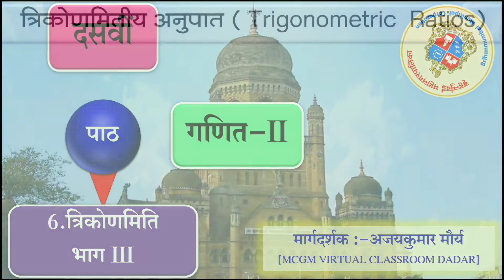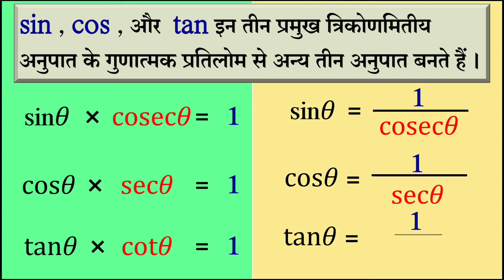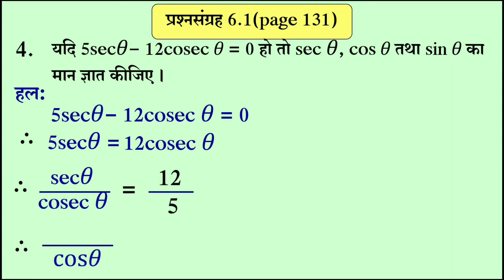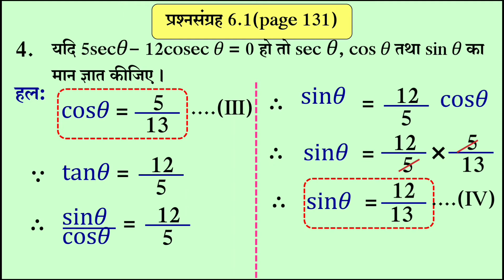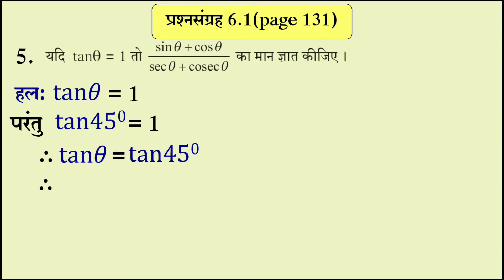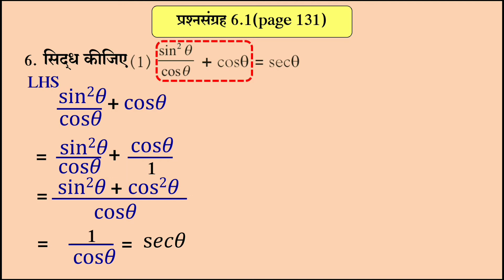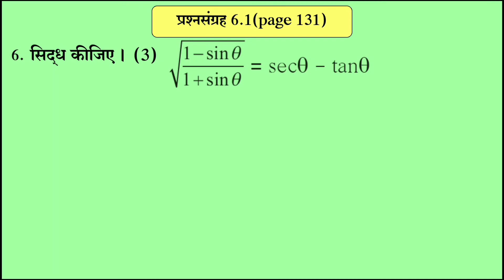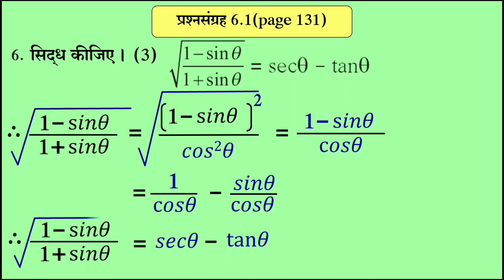10TH MATHS II /पाठ 6-त्रिकोणमिति भाग III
व्याख्यान विषय: गणित-II
घटक: :–  6-त्रिकोणमिति-PART-III
अध्यापक: अजयकुमार मौर्य (VTC DADAR)